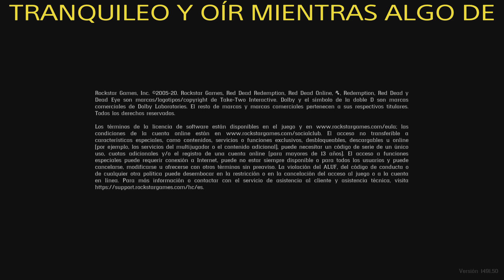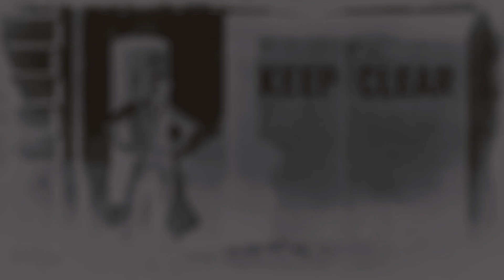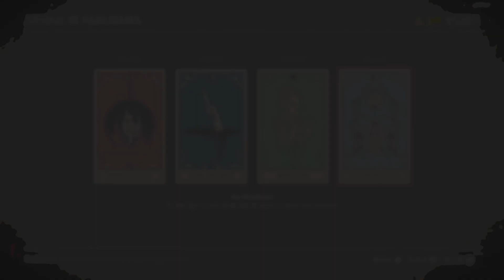Red Dead Online : Haciendo misiones para ganar oro y comprar el rol de coleccionista 1ª parte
Después de tanto tiempo vuelvo al Red Dead Online, y mi objetivo es aprovechar este mes de agosto para hacerme con el rol de Coleccionista y hacerme con muchas ventajas que dan este mes de Agosto y nada conseguirlas claro está.